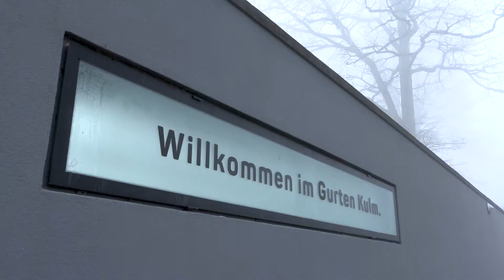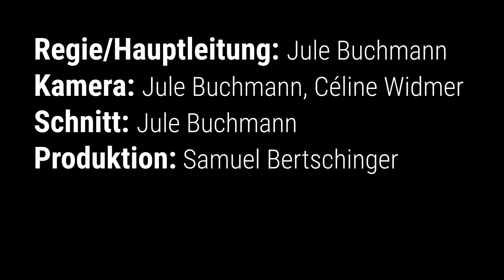Fair Trade Town Köniz PLUS: Gurten-Park im Grünen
Auch hoch oben auf dem Gurten wird Wert auf fairen Handel und Nachhaltigkeit gelegt. Lokale Lieferantinnen und Lieferanten versorgen die Betriebe mit Lebensmitteln. Für Geschäftsführer Hans Traffelet ist es daher naheliegend, sich bei Fair Trade Town Köniz PLUS zu engagieren.